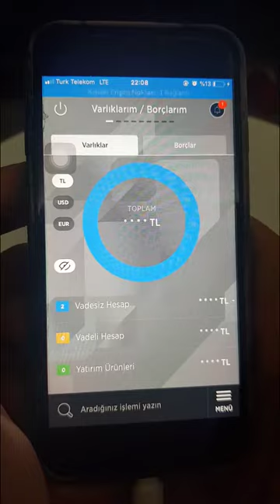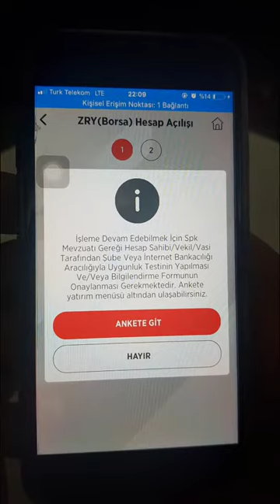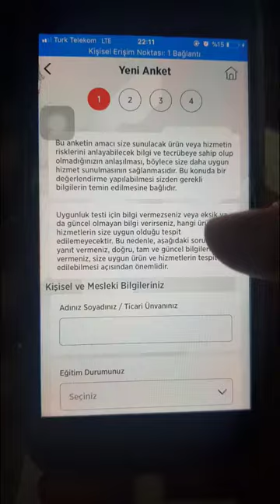ŞUBEYE GİTMEDEN TELEFONDAN NASIL BORSA HESABI AÇILIR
Sermaye Piyasası Kurulu tarafından yayınlanması istenen uyarı:

 Burada yer alan bilgi, yorum ve tavsiyeler yatırım danışmanlığı kapsamında değildir. Yatırım danışmanlığı hizmeti, aracı kurumlar, portföy yönetim şirketleri, mevduat kabul etmeyen bankalar ile müşteri arasında imzalanacak yatırım danışmanlığı sözleşmesi çerçevesinde sunulmaktadır. Bu sitede yazılanlar sadece kişisel görüşlerdir. Bu görüşler, mali durumunuz ile risk ve getiri tercihlerinize uygun olmayabilir. Bu nedenle bu sitede yer alan bilgi ve yazılara dayanarak yatırım yapılmamalıdır.

YATIRIM TAVSİYESİ DEĞİLDİR (YTD)!!!